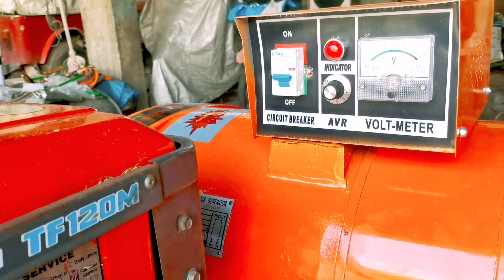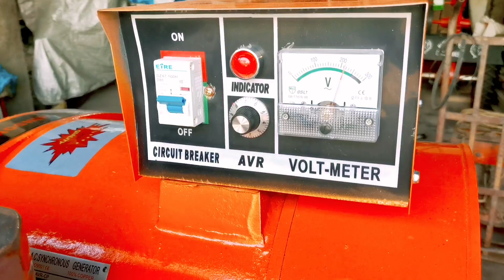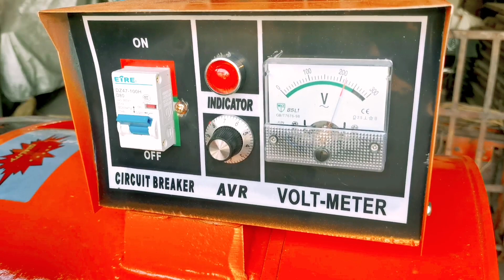Unboxing Dynamo Generator Set 15KVA